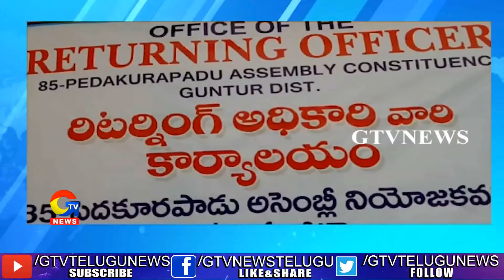పెద్ద కూరపాడు అభ్యర్థిగా కొమ్మాలపాటి శ్రీధర్ నామినేషన్ || GTV Telugu News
పెద్ద కూరపాడు  అభ్యర్థిగా కొమ్మాలపాటి శ్రీధర్ నామినేషన్ |gtvtelugunews|
For more Latest Updates on News :